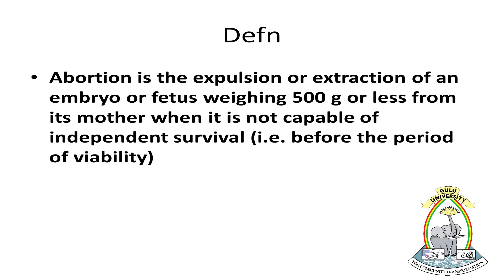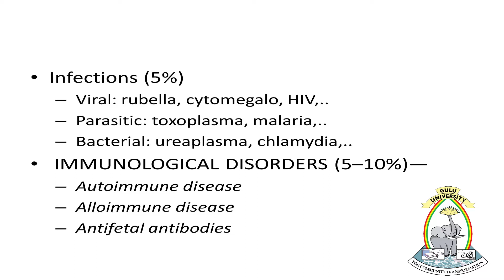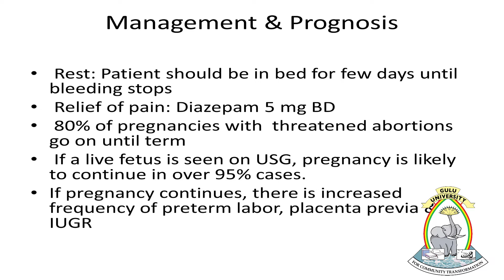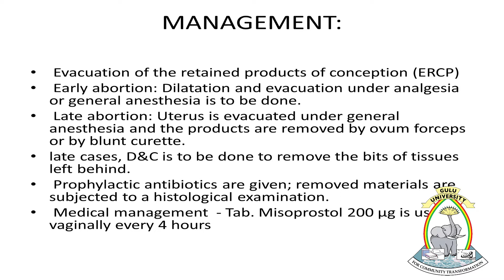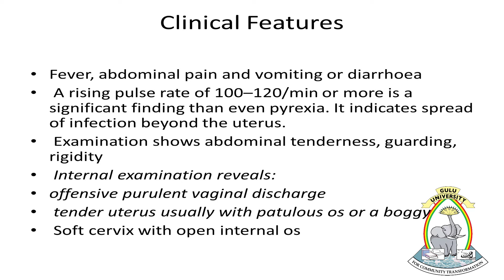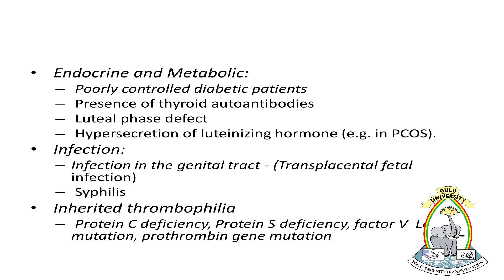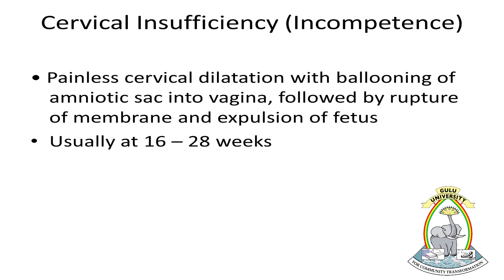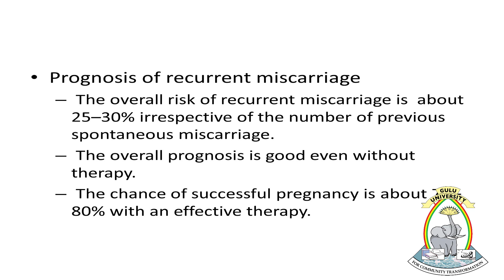Abortion and Cervical Incompetence